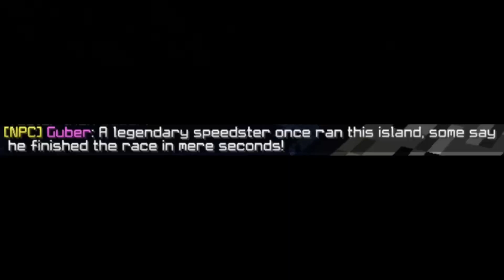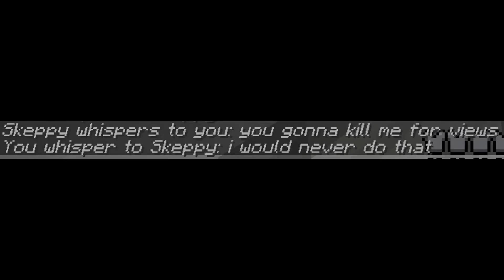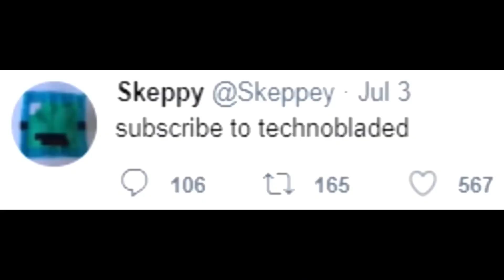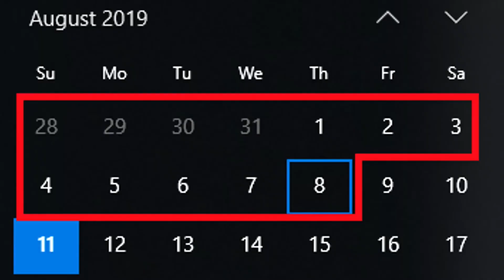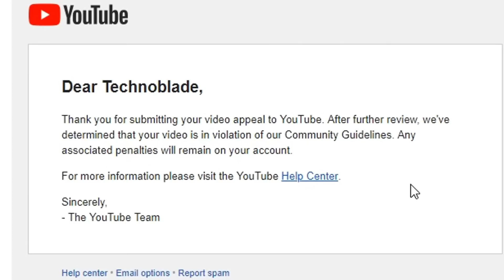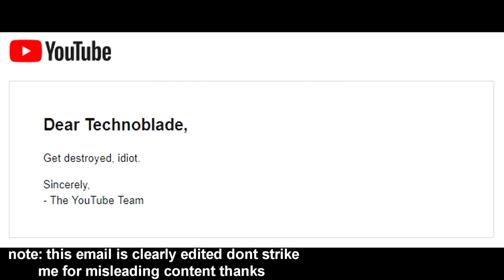Technoblade Moments I will never forget